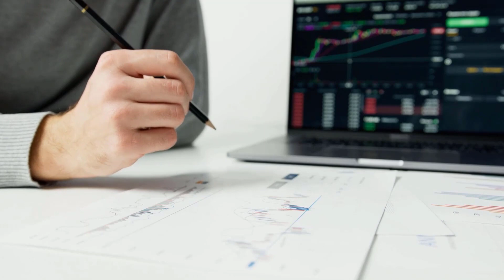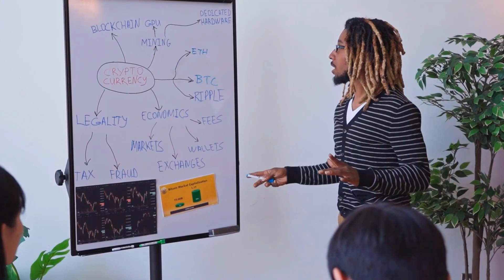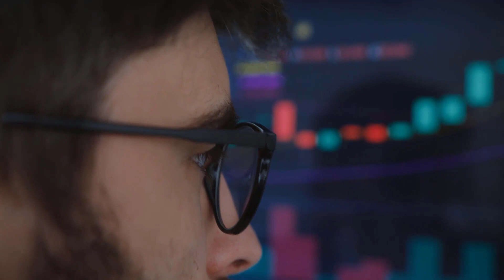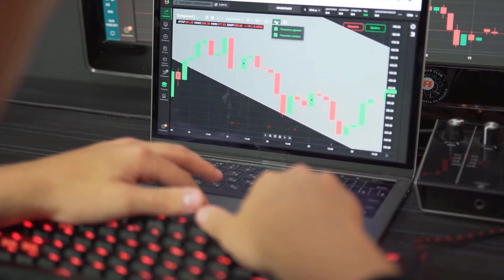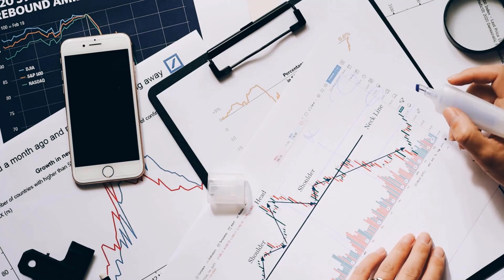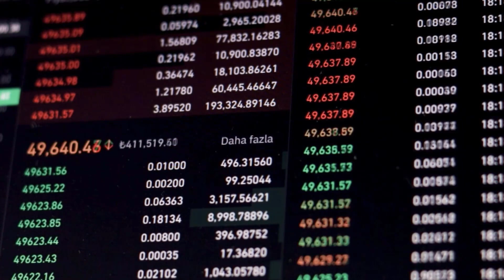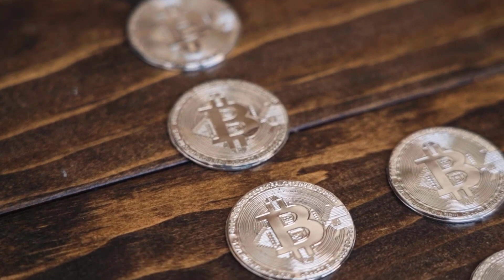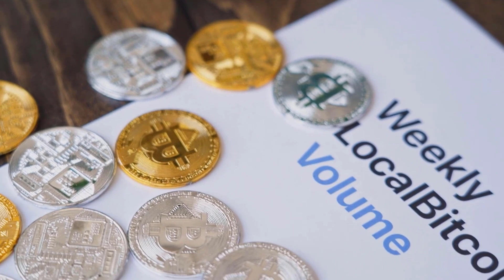CAKE WILL X5000 AFTER THIS DATE?? - PANCAKESWAP PRICE PREDICTION 2023 & LATEST UPDATES